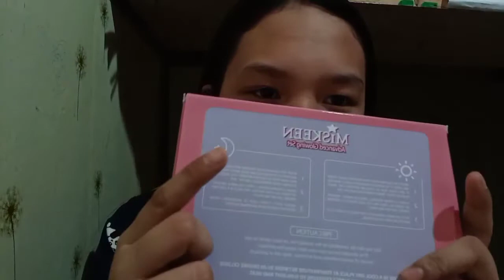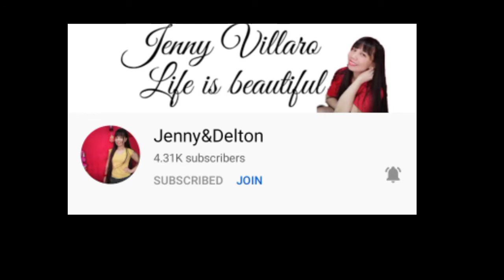Miskeen Advance Glowing set Review|GN and family Vlog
sa mga gusto umorder

Maria Vargas-fb

or

Ginalyn Buenvenida-fb